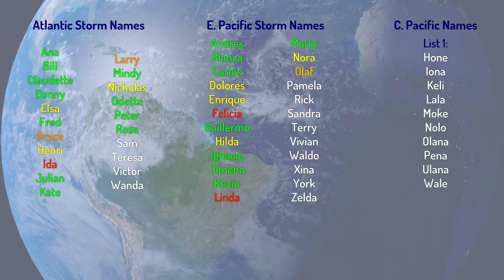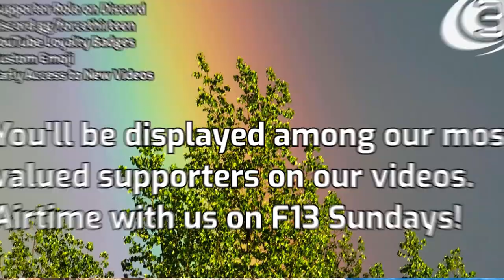Tropical Weather Bulletin - September 20th, 2021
Tonight's Tropical Weather Bulletin features the weak systems named Peter and Rose, both expected to not bring really any impacts to any land areas. It also features several areas of interest, Odette which could reform into a tropical or subtropical cyclone, a tropical wave which has emerged off of Africa today, an area of interest well west of Mexico in the Eastern Pacific, and an area of interest in the Southwest Indian Ocean which could form into an early season storm for the Southwest Indian Ocean.